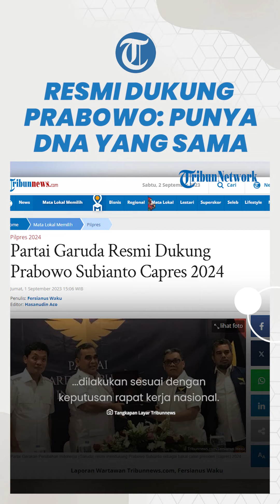Partai Garuda Resmi Dukung Prabowo: Punya DNA yang Sama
TRIBUN-VIDEO.COM - Ketua Umum Partai Garuda Ahmad Ridha Sabana mengungkapkan alasan partainya resmi mendukung Prabowo Subianto sebagai capres di Pilpres 2024 tanpa syarat.

Hal itu diungkapkan Ridha saat ditemui di DPP Partai Garuda, Tanah Abang, Jakarta Pusat, Jumat (1/9/2023).

Ia menyebut partainya dan Prabowo memiliki DNA yang sama yaitu merah putih dan Garuda.

Selain itu pihaknya juga melihat Prabowo Subianto merupakan sosok nasional yang paling pantas saat ini.

Terlebih Ridha menilai Prabowo sudah menunjukkan kenegarawannya bisa menerima semua pihak dan bisa menyatukan.

Disisi lain, ia mengapresiasi sikap Prabowo yang mendukung pemerintahan saat ini.

Itulah salah satu pertimbangan penting dari Partai Garuda.

Pihaknya optimis bisa memenangkan Prabowo Subianto di kontestasi Pilpres 2024.

Dia juga menyebut dukungan mereka kepada Prabowo dilakukan sesuai dengan keputusan rapat kerja nasional.

Dukungan mereka pun dilakukan tanpa syarat apa pun.

Ridha menegaskan, dukungan diberikan tidak sebatas ucapan namun juga ditambah dengan perbuatan.

Menurut dia, di dalam surat keputusan (SK) DPP Partai Garuda, sudah terdapat perintah kepada seluruh kader dan calon anggota legislatif Partai Garuda untuk memasifkan dukungan publik kepada Prabowo Subianto.

Dikatakan Ridha, dukungan yang diberikan terhadap Prabowo merupakan tindakan yang sudah dipikirkan secara matang melalui mekanisme kepartaian.

Dia menjamin dukungan diberikan tanpa syarat apapun alias ikhlas dan tulus.

Sebab ia menilai Prabowo merupakan sosok yang tulus ikhlas berjuang untuk Indonesia maju.(*)

Artikel ini telah tayang di WartaKotalive.com dengan judul Punya DNA yang Sama, Partai Garuda Dukung Prabowo Subianto Jadi Capres 2024 Tanpa Syarat,

HOST: Saradita
VP: Reyhan Daffa Hidayyahya